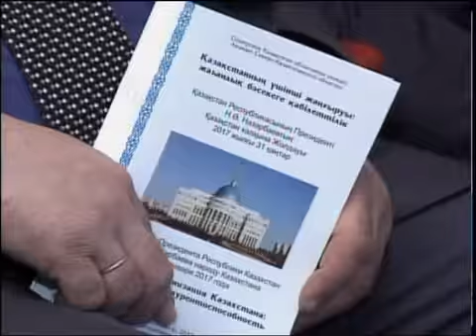каз Актив СКО обсудил Послание Президента РК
Облыс активі Елбасы Жолдауын талқылады. Маңызды құжатта көрсетілген тапсырмаларға сай, келешекте өндіріс ошақтарына жаңа технологиялар енгізілмекші. Бұл істі ілгерілетуге мемлекет көмектеседі. Аграрлық сектор мен шағын және орта бизнес субъектілеріне де қолдау күшті болады. Алда облыс аумағындағы 30 мың жеке үй шаруашылығы мен шағын фермерлерді кооперативтерге тарту міндеті тұр. Кәсіпкерліктің нарықтағы үлесі артса, жұмыспен қамту көрсеткіші де жоғарылайды.